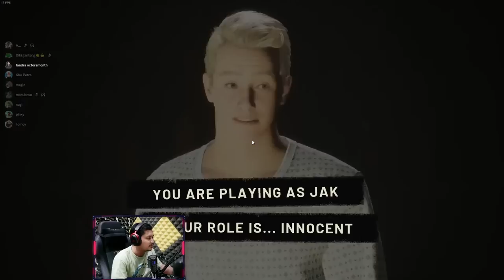BARU MAIN UDAH BAR BAR - Deceit 2 Indonesia